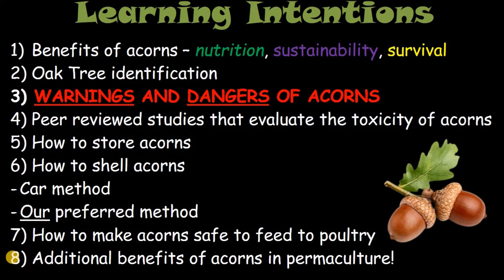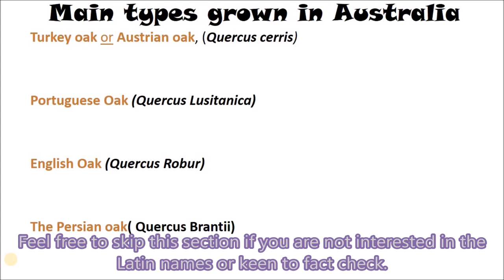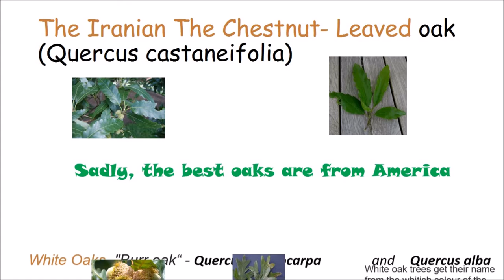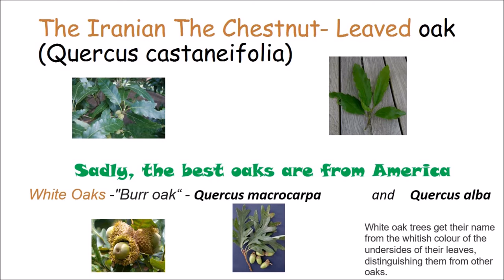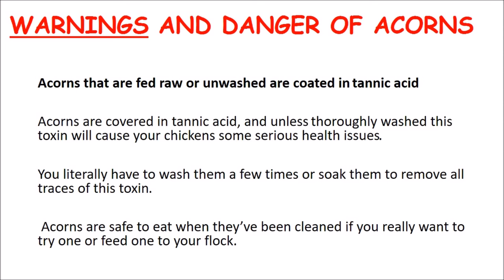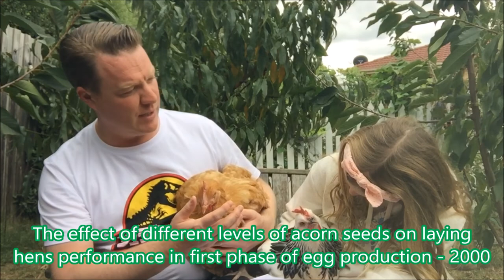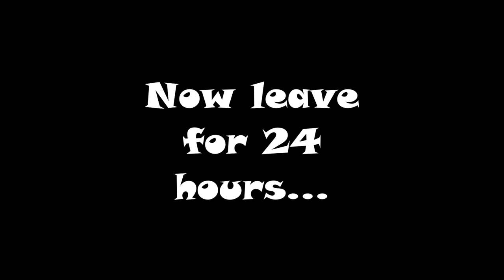Feeding Acorns to Chickens and Quails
Have you ever wondered if it is possible to feed chickens, ducks and quails acorns? There is a lot of misinformed people, sharing their thoughts on Facebook and blogs all over the internet. Over the last 6 years our family has perfected a way to prepare them, remove the toxicity and incorporate them into our feeding regime. We have achieved this through diligent research and reading of peer related agricultural journals. Lean the science and the secret to this environmentally sound feeding process.